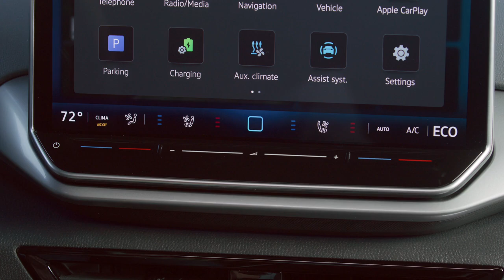2024 VW ID.4 | der Stromer im Detail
✅ Source: VW